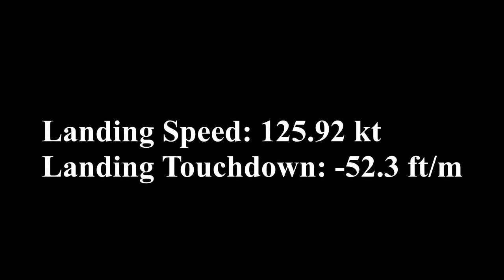FS2004 | Pouso em Belém (SBBE) | Boeing 737-800 Varig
Touchdown e velocidade do pouso utilizando Fspassengers
Fsrecorder
Fraps
Addons:
Ifly 737
REX
Active Camera
zinertek ultimate water advanced fs2004
SBBE - Gustavo Luna